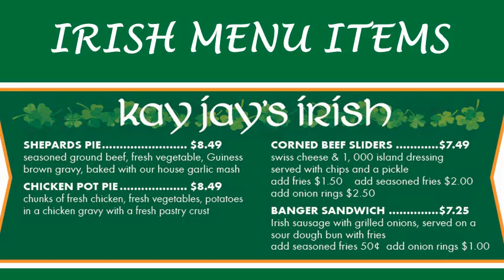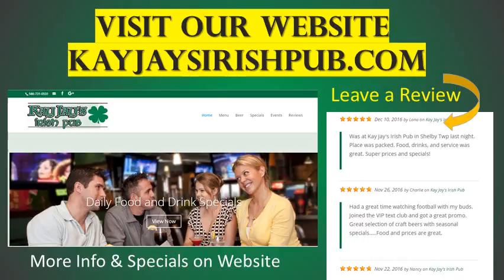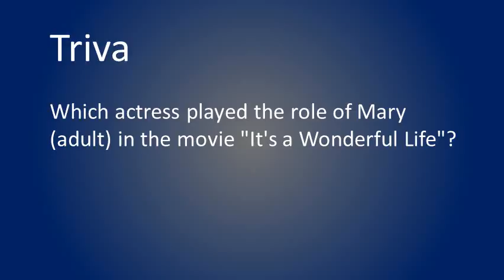KayJay's Irish Pub - Shelby Twp., MI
A Rolling Slide Deck of Food and Drink Specials at Kay Jay's Irish Pub in Shelby Charter Township, Michigan